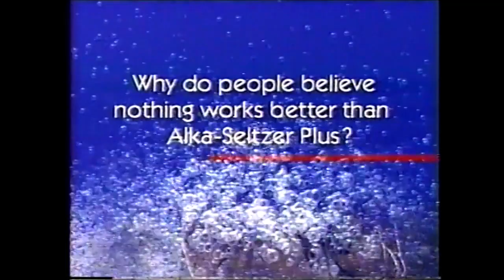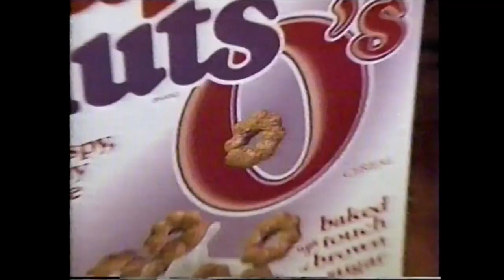Nick at Nite Commercials - November 16, 1999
These batch of commercials aired during the Marathons to the Millennium broadcast of The Brady Bunch.

1. Dinetapp Get Better Bear Freezer Pops
2. Dirt Devil ad
3. Hi-Ho Cherry-o
4. PetTopia.com
5. Pillsbury Crescent Rolls
6. Presto Deep Fryers
7. The Lost Brady
8. Robert Wood Johnson Hospital
9. Discovery House (I LOVED coming to this place as a child)
10. Campbell’s Soup
11. Jim Henson’s Magic Talking Kermit the Frog
12. Canon Sure Shot Zoom
13. Liquid-Plumr
14. TRESsemme
15. The Lost Brady
16. Alka-Seltzer Plus
17. Shower Shine
18. Frerero Rocher
19. Post Grap-Nuts O’s
20. Hoover SteamPac
21. Barney Song Magic Bongos
22. The Brady Bunch closing credits
23. Marathons to the Millennium bumper